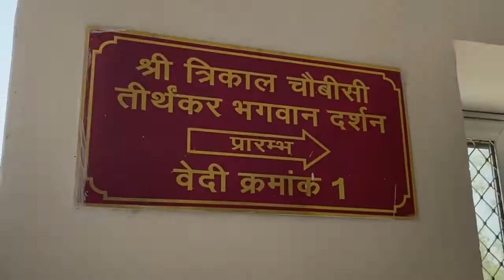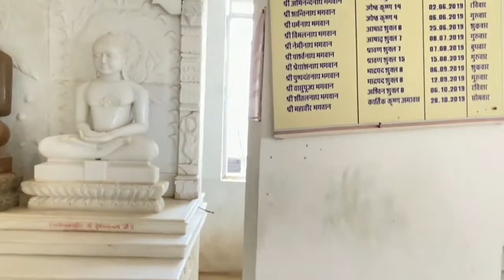Nasiya Ji Jain Mandir Dadabari Kota | नसिया जी जैन मंदिर | दादाबाड़ी कोटा राजस्थान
श्री १००८ आदिनाथ दिगम्बर जैन त्रिकाल चौबीसी पुण्योदय अतिशय क्षेत्र दादाबाड़ी, कोटा (नसिया जी)

जय जिनेन्द्र ||